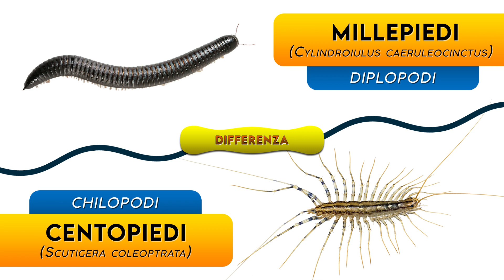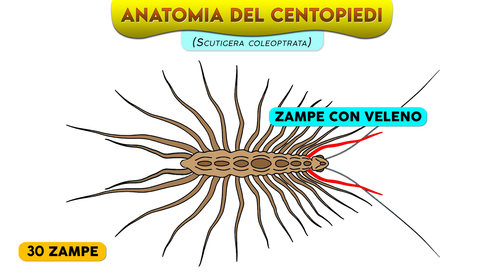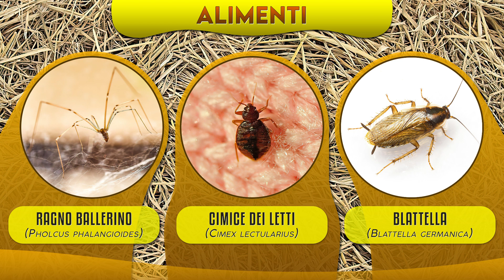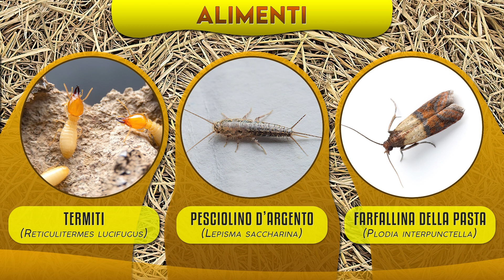Il Centopiedi, molto in gamba ⚡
Una puntata lampo può essere l’occasione per avvicinarci a una piccola creatura che provoca repulsione solo perché non la conosciamo. Nel caso del Centopiedi potrebbe essere una sorpresa scoprire quello che è capace di fare in casa nostra.  La Scutigera coleoptrata, la specie delle abitazioni, inaspettatamente amica, usa la sua voracità per aiutarci contro parassiti anche molto pericolosi. Perché dovrebbe essere nocivo un animaletto a causa del suo aspetto? E come mai sentiamo dire Millepiedi, anziché Centopiedi, come se non si capisse bene il numero dei piedi in questione?

00:00 Introduzione
00:36 Panoramica generale
01:02 Differenza tra millepiedi e centopiedi
01:40 La Scutigera
02:03 Anatomia
02:47 Habitat
03:18 Altre caratteristiche
03:36 Alimenti
04:13 E' pericoloso?
04:29 Predatori
04:41 Accoppiamento, uova e piccoli

FOTO:
iStock, Alamy
HOUSE CENTIPEDE - Didier Descouens - Opera propria – WIKIPEDIA